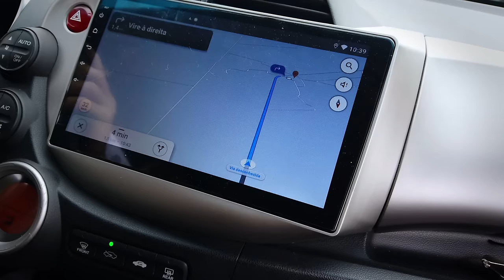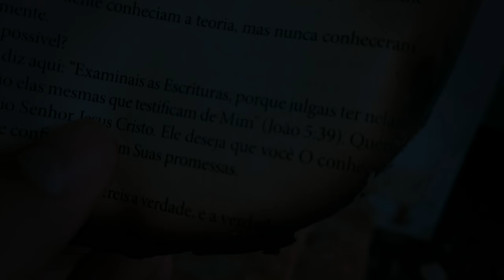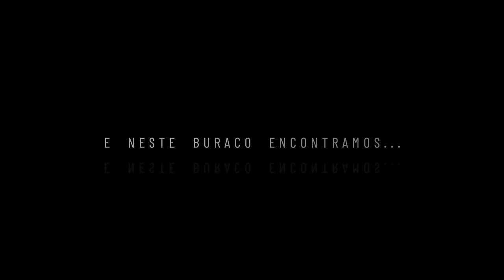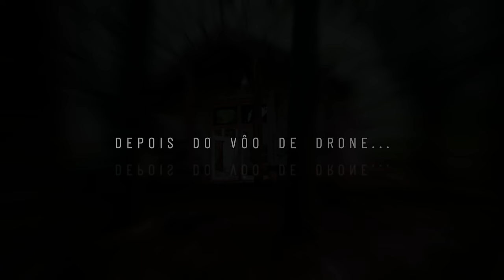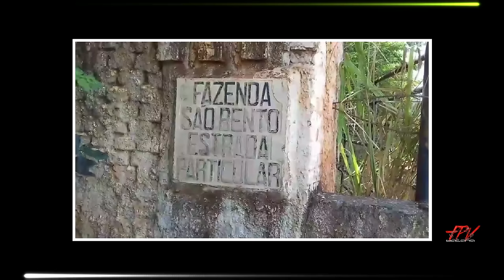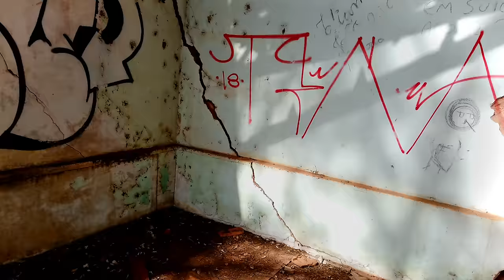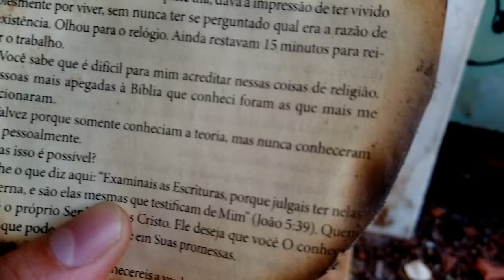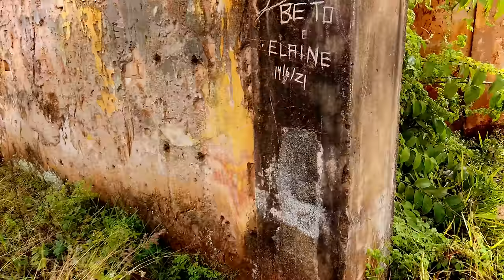Uma Vila ASSOMBRADA Construída por ESCRAVOS da Antiga Fazenda São Bento.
Uma Vila Inteira Construída por Escravos se Acabando no Meio das Plantações em Rio Claro - SP
uma Fazenda Abandonada que já Pertenceu a uma Antiga Usina do Interior de São Paulo, na Cidade de Santa Gertrudes, uma Verdadeira Vila Fantasma. Usina Irácemápolis.